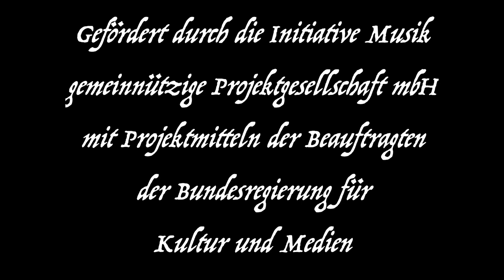so that silent movie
wenet
so that (werner neumann)
steffen greisiger - organ
tom friedrich - drums
werner neumann - guitar
taken from "neue heimat" (lakeland records), 19.3.21

Gefördert durch die Initiative Musik
gemeinnützige Projektgesellschaft mbH
mit Projektmitteln der Beauftragten
der Bundesregierung für
Kultur und Medien